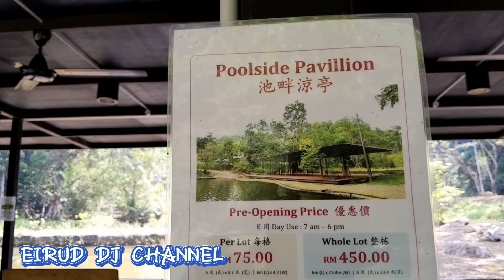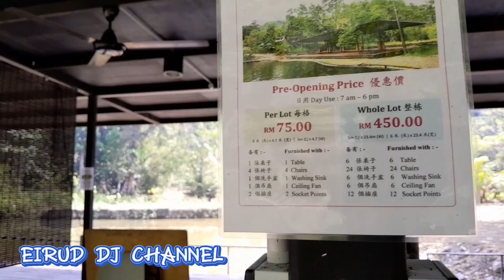Healing || Abba Paradise‼️Kami Datang Lagi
Dalam tahun 2024, ini adalah kali kedua kami datang berkelah di Abba Paradise. Tempat ini terletak di Bau iaitu dekat dengan kawasan Krokong. Banyak kemudahan disediakan di sini untuk pengunjung yang datang.